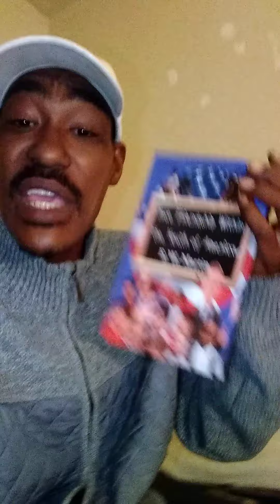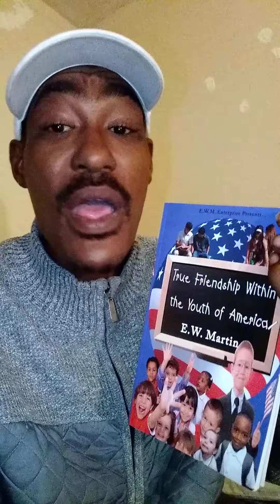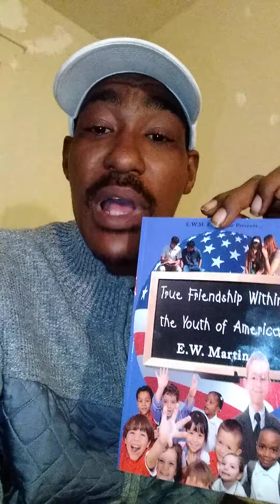The most important video Black America needs to hear today about